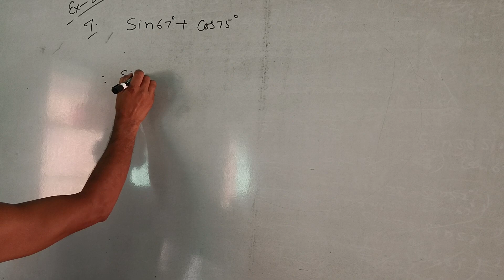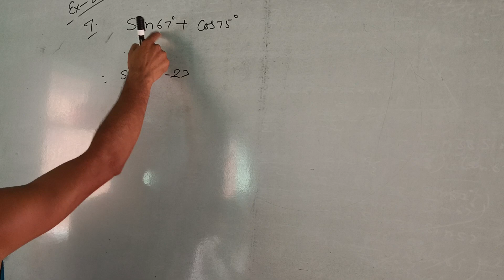Trigonometry class10 Ex 8.3 Q7